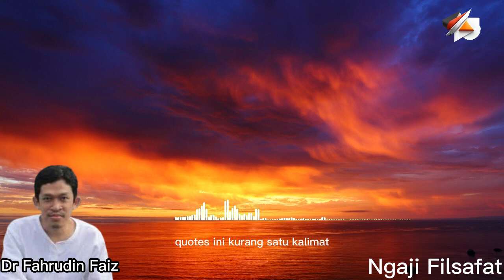Inilah Akibat Jika Hidupmu Habis Terlena Ditelan Waktu | Ngaji Filsafat | Dr. Fahruddin Faiz